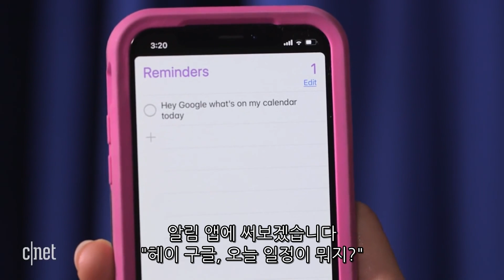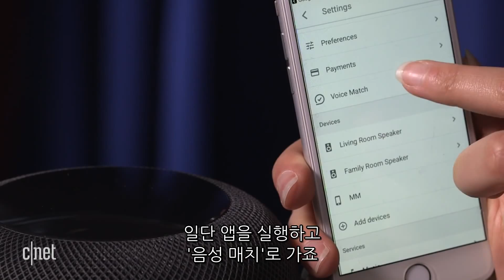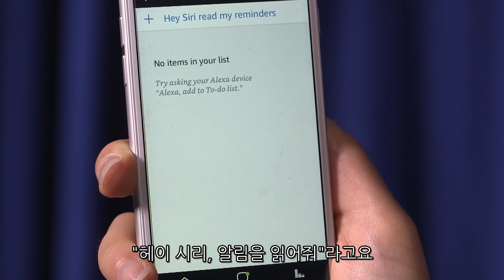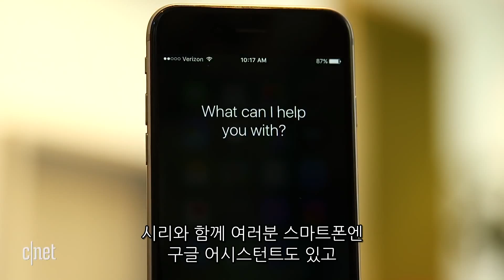‘사이좋은 음성비서 삼총사?!’ 일정 알림 무한루프 만들기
음성인식 스피커로 유명한 애플 홈팟과 구글 홈, 아마존 에코닷을 한데 모아놓고 무한루프 명령을 내리면 사이좋은 삼 형제 스피커로 만들 수 있다.

우선 각 스피커에게 특정 상황에 대한 대응 훈련을 시키고 정해진 명령을 내리면 우습게도 시리가 구글에게, 구글이 알렉사에게 명령을 내리고 물어보는 방식이다.

이런 공식이 성립되고 나면 서로가 서로에게 끊임없이 명령을 내리고 또 물어보게 된다.

이 방법은 굳이 음성 인식 스피커가 없어도 스마트폰에 내장된 음성비서 앱으로도 가능하다.

시리와 구글, 알렉사가 모이면 서로 어떻게 대화하는지 영상으로 확인해보자